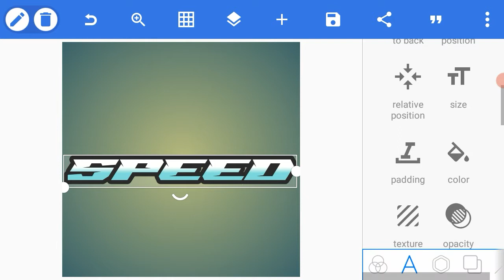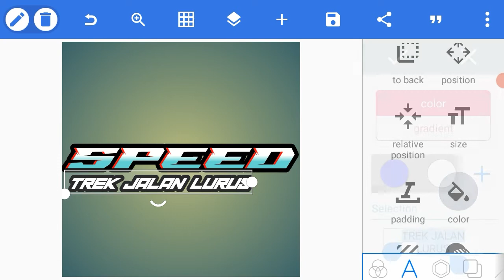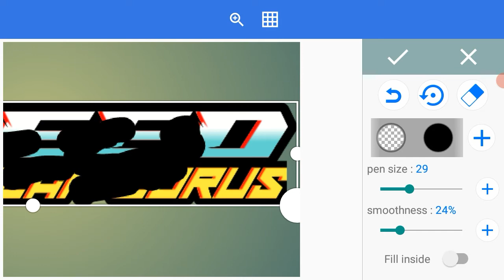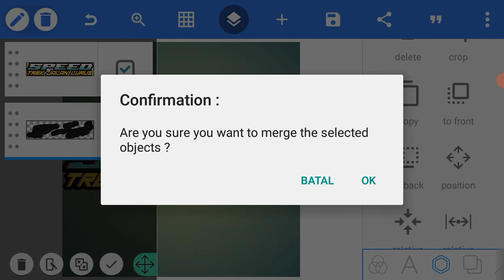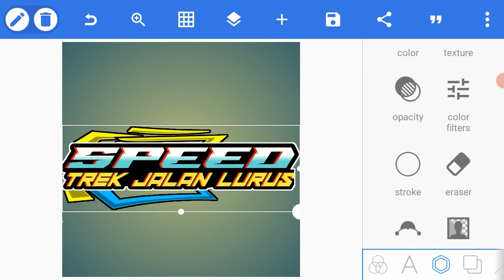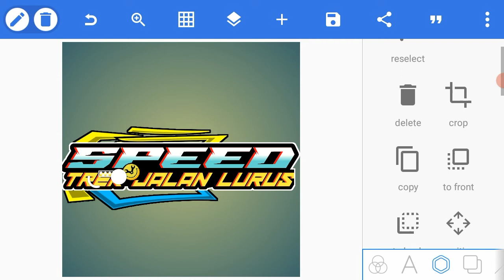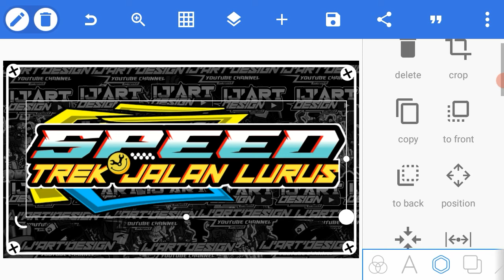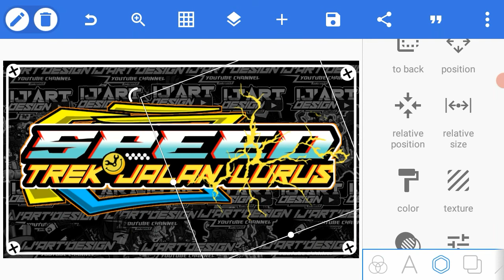CARA MEMBUAT LOGO RACING KEREN DI PIXELLAB TERBARU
Cara membuat logo racing dipixellab 2021 | dunia modifikasi |

⚠DILARANG DOWNLOAD MENTAHAN DI UPLOAD DI YOUTUBE ANDA⚠
"Hagai karya orang"

⛔DILARANG KERAS REUPLOAD VIDEO INI DI YOUTUBE LAGI⚠